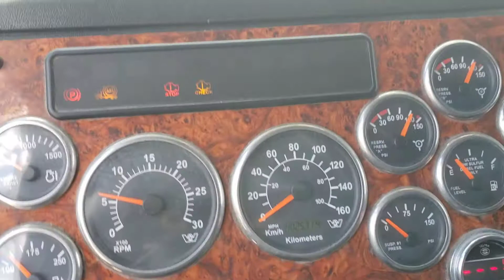Western Star 2011 72579 V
Camions Lussicam

Western Star 4900SA 2011
Detroit DD15 505HP
Transmission RTLO16918B 18 vitesses manuel
essieu 14/40 ratio 3.42 3/4 lock
suspension airliner
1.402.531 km